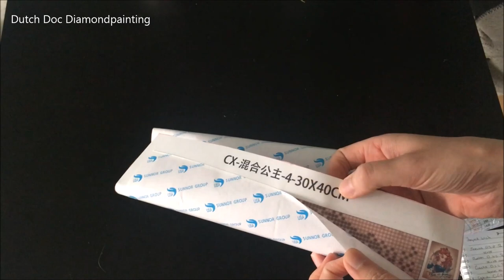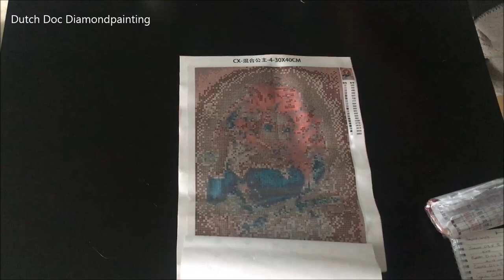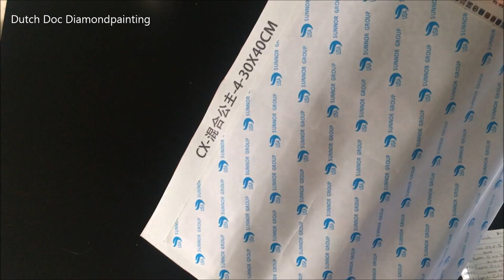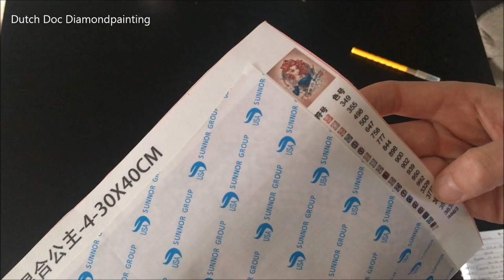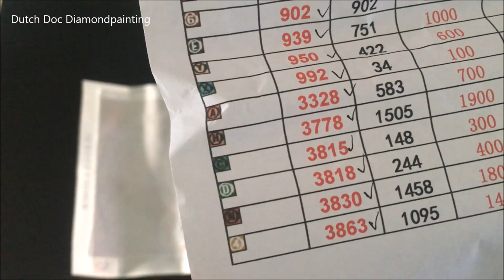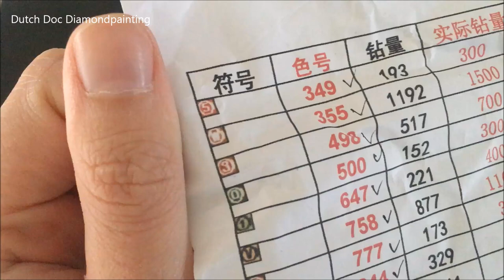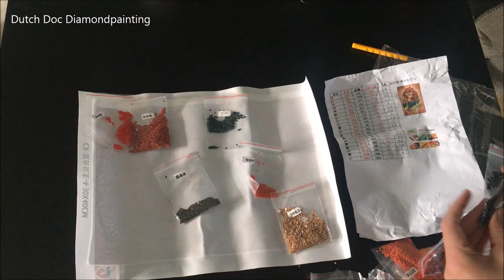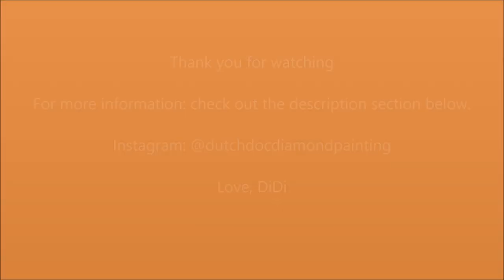Diamond Painting Unboxing; Project Wish PART 4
Lots of love, DiDi